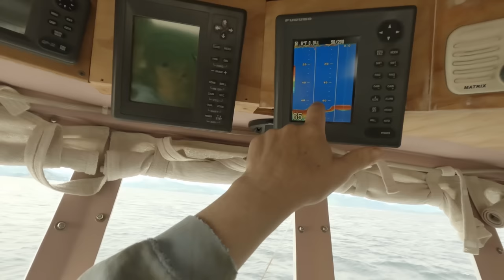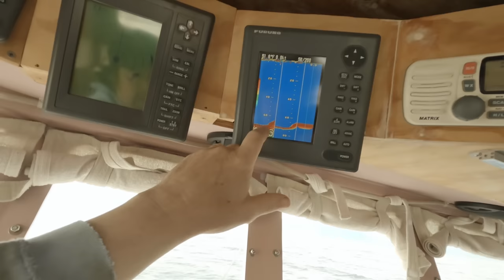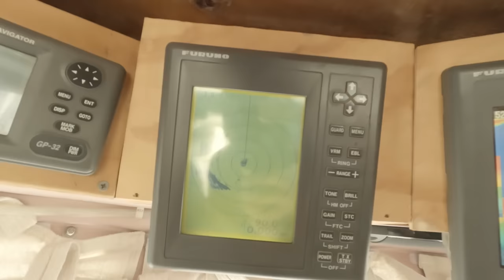First Set of the Year! - Setting and Hauling Halibut Longline - Alaska Longlining Season 2022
Welcome back, everyone! In this episode, we head out for our first day of halibut longline season.

Thank you to everyone that pre-ordered halibut share boxes from us, we truly appreciate all your support. Share boxes will start shipping after the 4th, so keep an eye out for an email so we can schedule your shipment.

If you would like to place an order for halibut, rockfish, or cod, please visit our

Reserve your share of cod and rockfish today!